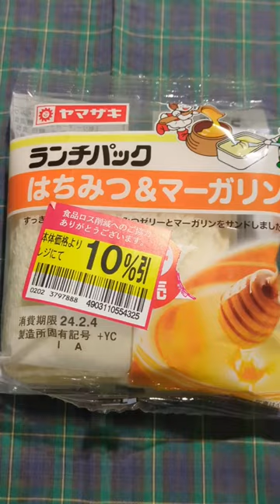Yamazaki Lunch-Pack Honey & Margarine